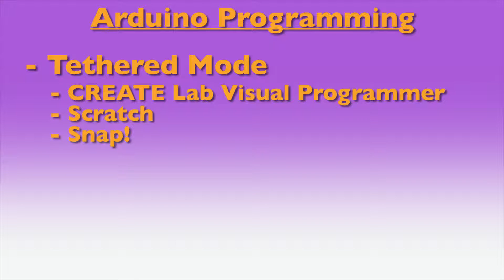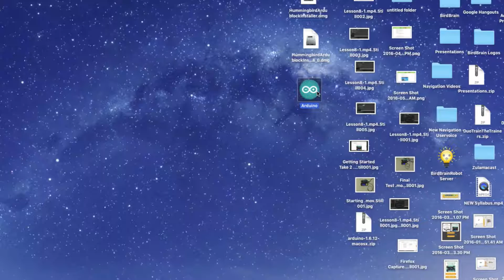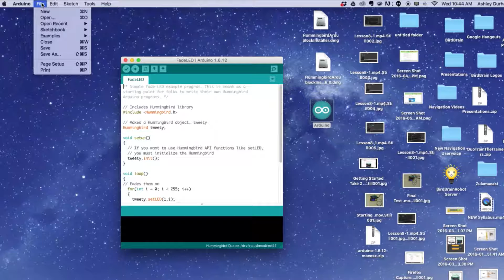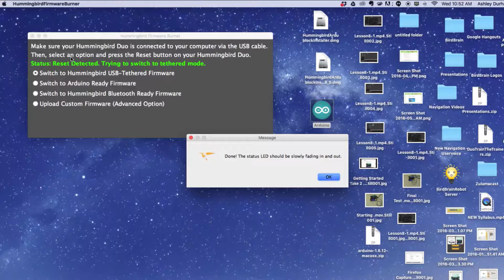Arduino Programming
Let's take a look at setting up and programming with Arduino using the Hummingbird!